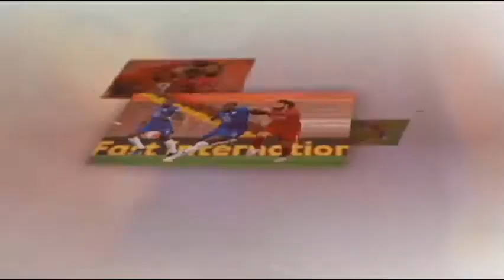liverpool vs chelsea 5:3 highlight 2020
liverpool win the premier league